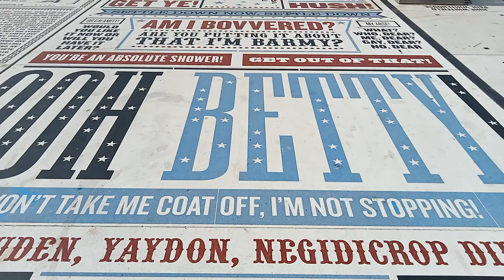ooh Betty lol